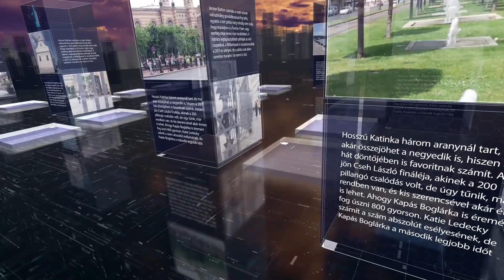PIRKADAT M. Kende Péterrel: Dr. Magyar György - Az ártatlanság védelme őt is megilleti